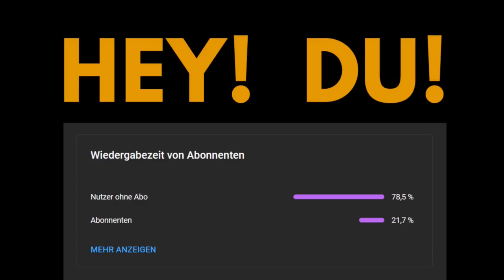Kartoffelpuffer Rezept - Reiberdatschi, Reibekuchen & Rösti mit Zucchini | Slevin kocht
Kartoffelpuffer heißen in Deutschland von Region zu Region anders. In Bayern zum Beispiel nennt man sie Reiberdatschi. Heute zeige ich euch, wie dieser leckere Reibekuchen gut gelingt, indem ich euch zeige, wie man es nicht macht. Das schmeckt einfach überragend gut. Ich verspreche es euch. Besuche mich auf meinem Discord